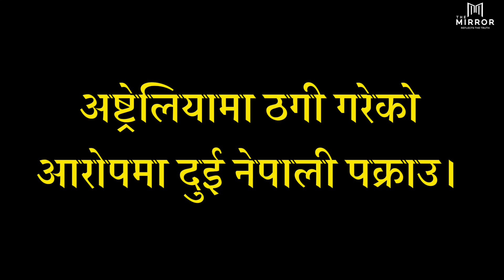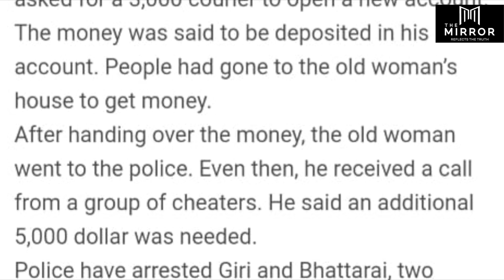Two Nepalese Arrested In Australia For Fraud Charge|Neha Giri & Ayush Bhattarai||The Mirror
Two Nepalis have been arrested in Australia for cheating an 85-year-old woman. He was arrested by police in western Sydney.
Police arrested 22-year-old Neha Giri and 19-year-old Ayush Bhattarai on Monday. He has been charged with fifth-degree embezzlement and third-degree felony criminal mischief.
According to the news, the woman, who was allegedly cheated, received a call from the bank asking her to open a new account. The caller asked for a 3,000 courier to open a new account. The money was said to be deposited in his account. People had gone to the old woman’s house to get money.
After handing over the money, the old woman went to the police. Even then, he received a call from a group of cheaters. He said an additional 5,000 dollars was needed.
Police have arrested Giri and Bhattarai, two Nepalis who went to the old woman’s house to collect money. Both have been produced in the Paramatta local court on Tuesday. And, the court did not release him on bail. The next court hearing is set for August 20.
According to the researchers, the victims of the scam are also being identified